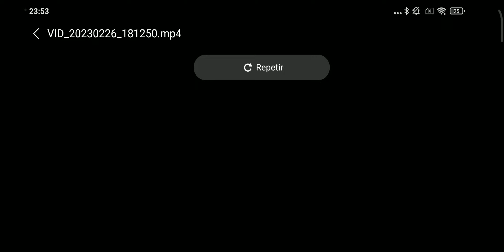Liga LIFT Sub-23 Jogo Novo Horizontino x Borracha FC Campo Francisco Marreiro Segundo tempo.